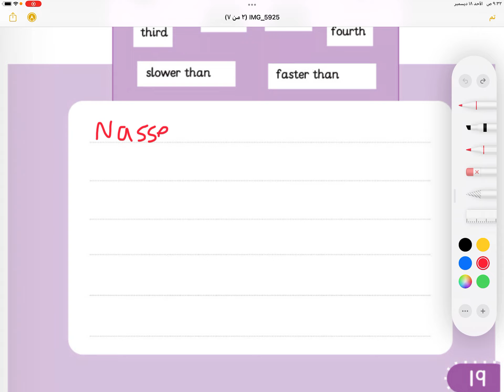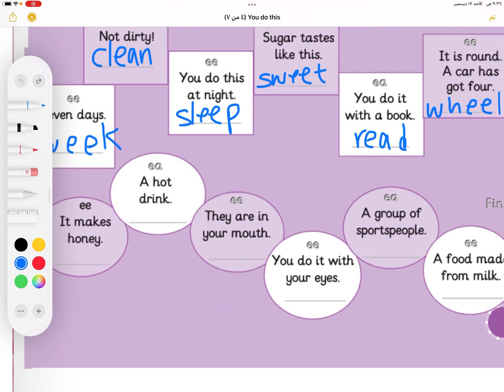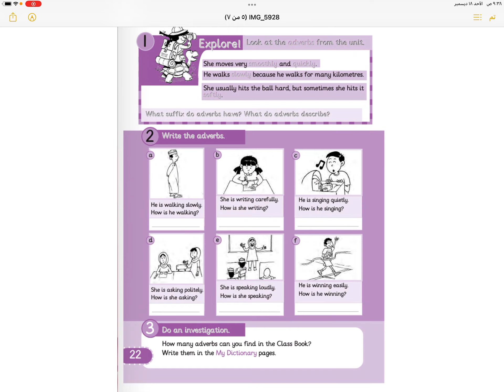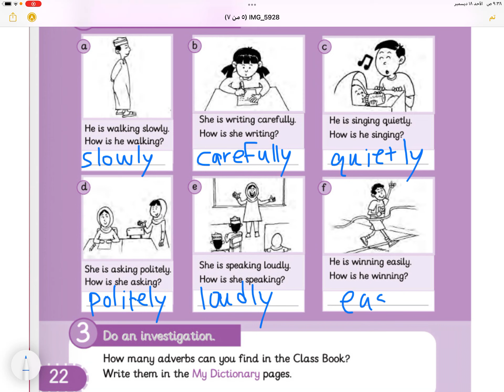Skills book 4B | حل أنشطة سكلس بوك للصف الرابع الوحدة الثالثة Unit three 3